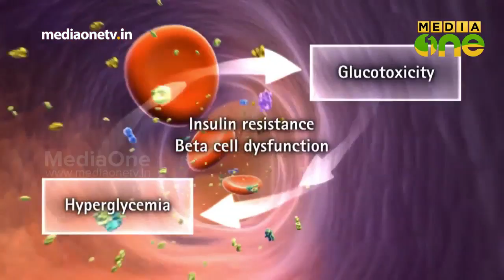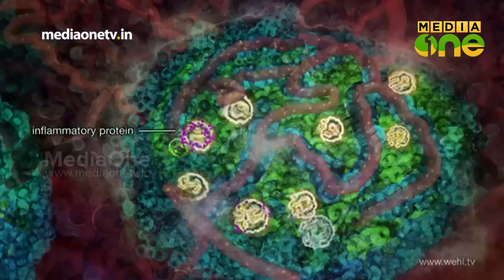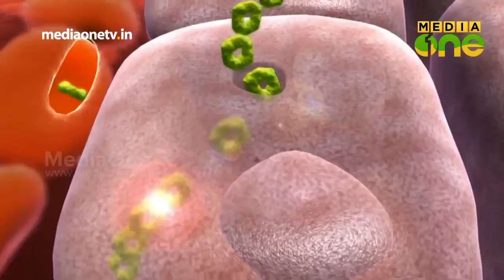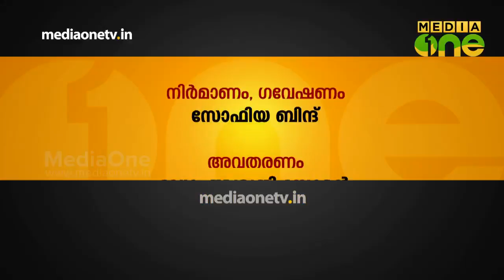Stethoscope | Diabetes: Symptoms, Causes and Treatments (Episode 189)